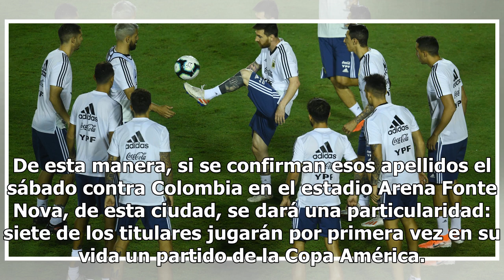Con 7 debutan